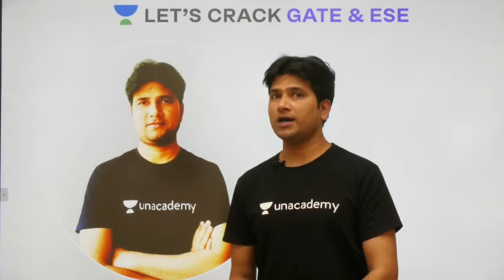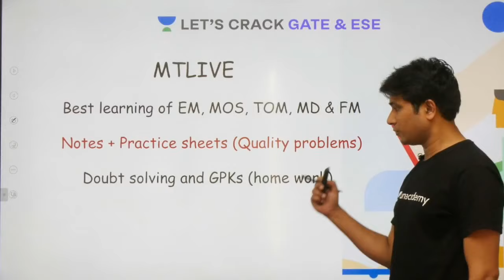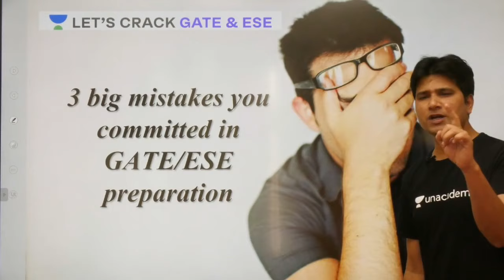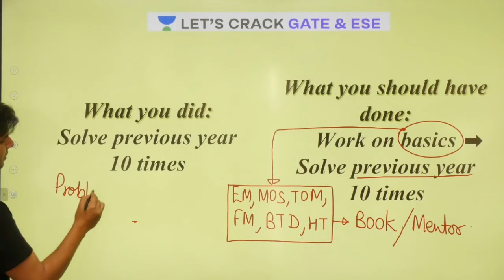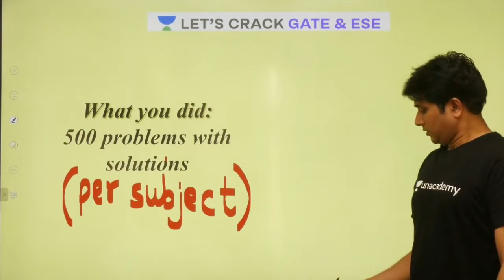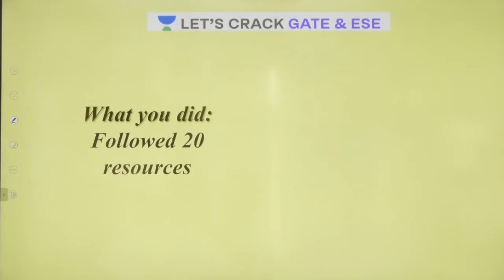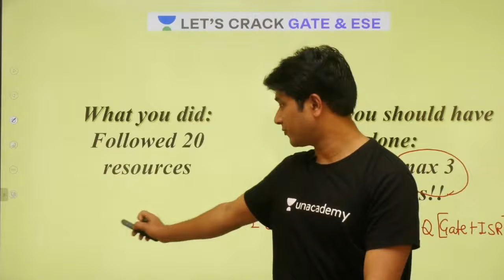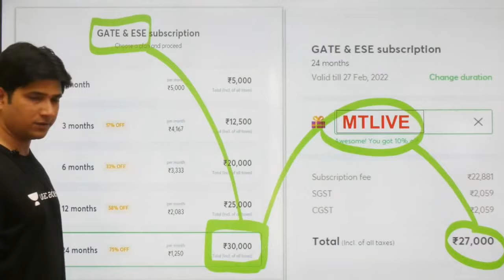3 Mistakes You Committed in GATE and ESE Exam | GATE Preparation Strategy | Marut Tiwari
3 Mistakes You Committed in GATE and ESE Exam is explained in this session. Marut Tiwari shares his various preparation strategies along with examples that will help you to crack GATE 2021 and ESE exam.

Marut Tiwari and more top educators are teaching live on Unacademy.

Unacademy Subscription Benefits:
1. Learn from your favourite teacher
2. Dedicated DOUBT sessions
3. One Subscription, Unlimited Access
4. Real time interaction with Teachers
5. You can ask doubts in a live class
6. Limited students
7. Download the videos & watch offline